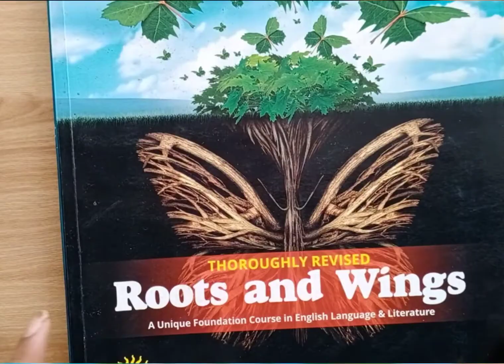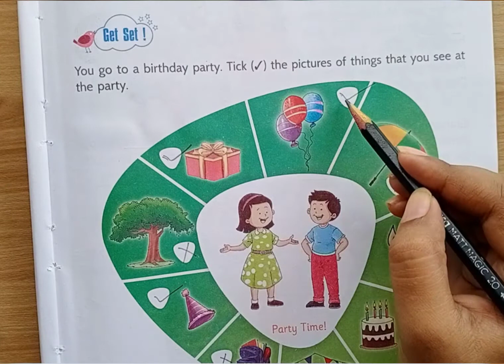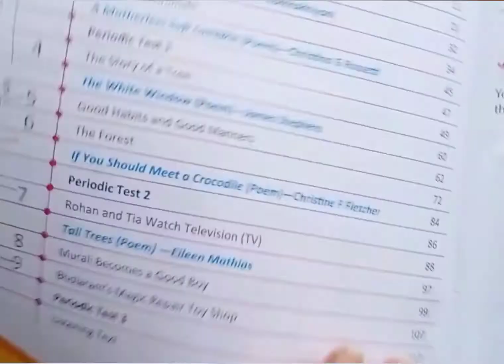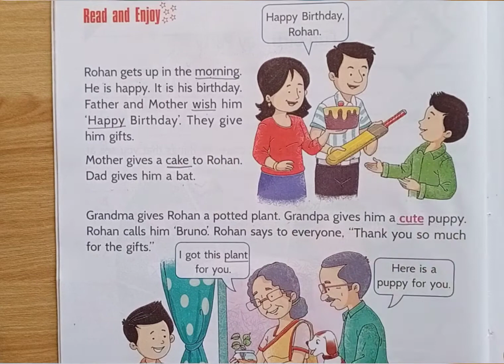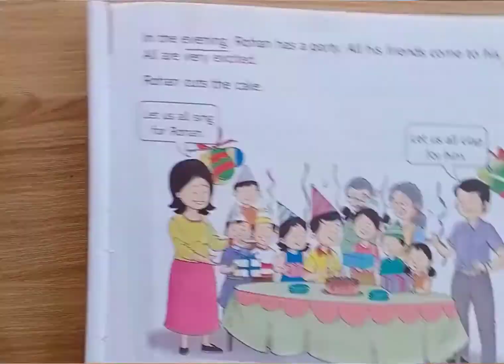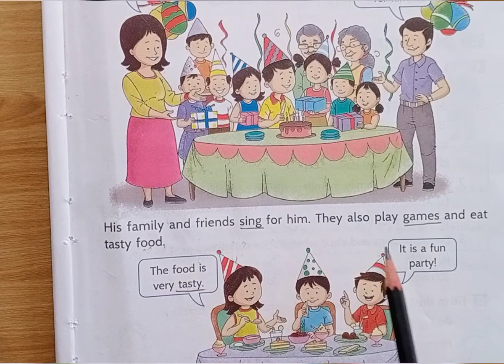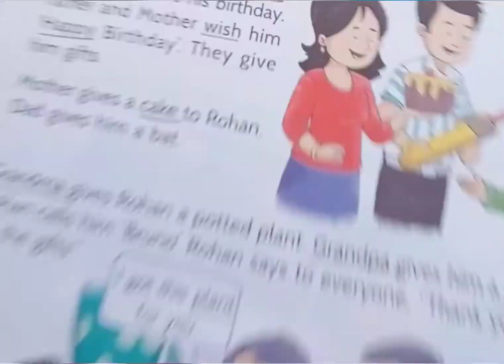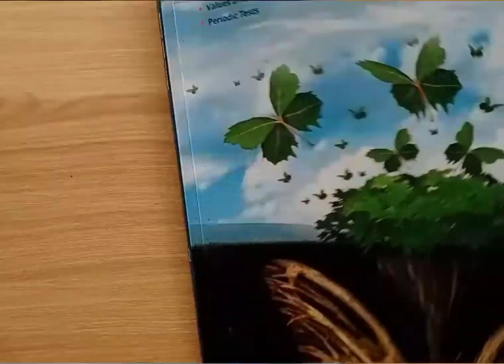Class 2 English Lesson 1 | Roots and Wings